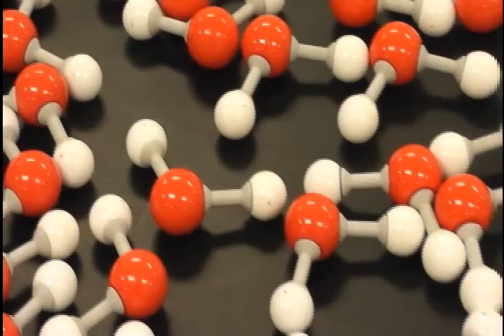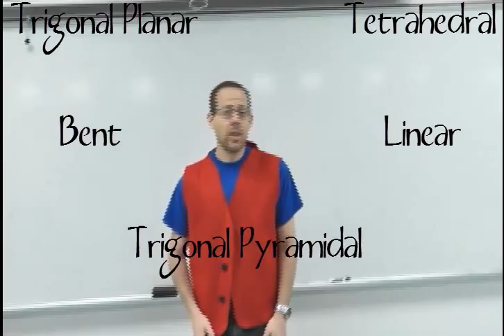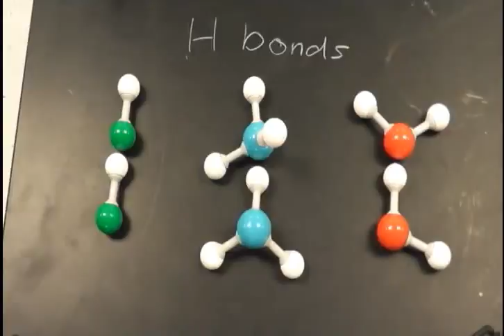H2O (Dipoles Everywhere)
A chemistry song inspired by Frozen, which, by the way, has a lot to do with water.